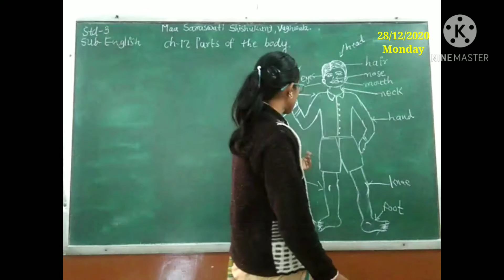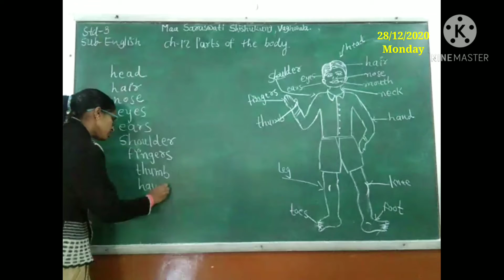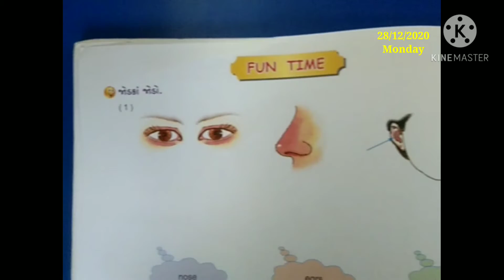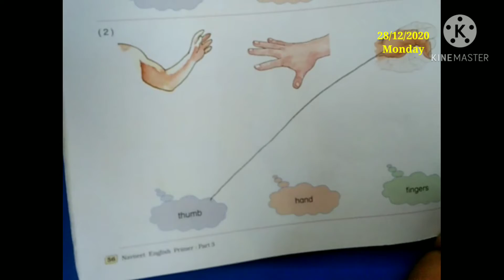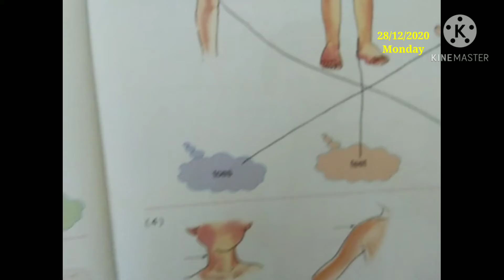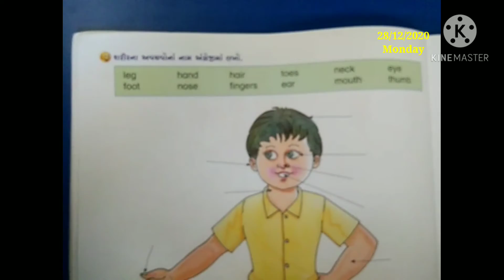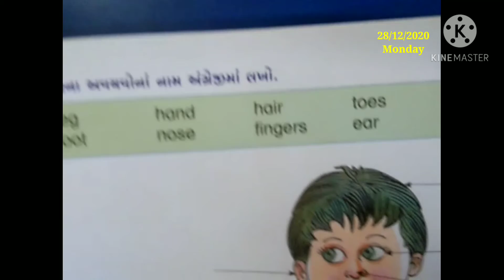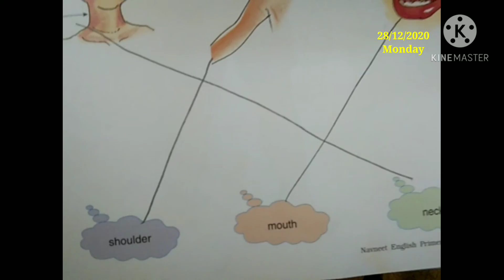Std 3 English